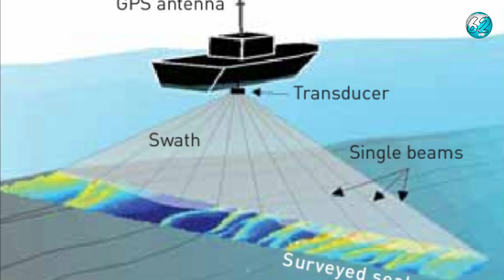KRI Rigel 933 Kapal Oceanographic Offshore Support Vessel (OSV) TNI AL Pencari Sriwijaya Air SJ 182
Indonesia memiliki 2 unit kapal jenis Multi Purpose Research Vessel (MPRV) yaitu KRI Rigel 933 dan KRI Spica 934. Kedua kapal ini berfungsi sebagai kapal survey bawah laut canggih untuk menyediakan data Hidro-oseanografi Yaitu peta laut untuk navigasi pelayaran. Kapal ini dibuat di galangan OCEA, Les Sables-d'Olonne, Perancis. Pembelian 2 kapal ini masuk dalam kontrak pengadaan alutsista jenis kapal Bantu Hidro-Oseanografi (BHO) tahun 2013 senilai 100 juta US Dolar, tahun 2015 secara resmi kedua kapal ini masuk dalam jajaran armada TNI AL.